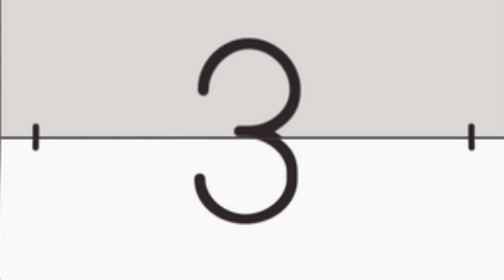देवरानी बनी घमंडी सास | Devrani Bani Ghamndi Sas | Hindi Kahaniyan With Stories | Moral Kahaniya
Title--- Devrani became an arrogant mother-in-law

 By…

 Sister-in-law: Shivani
 Husband: Ravindra
 Sister-in-law: Kusum
 Husband Mahesh
 Mother-in-law: Lata
 Doctor:
 Revathi: Shivani's mother

 Note* :- High class family..Bg.

 Lata: Hey Shivani Bahu Dekh, I had ordered pizza for you, now eat it…

 Shivani: wow mummy how did you know I am craving it!

 Lata: When do I get to know what my lovely beautiful daughter-in-law likes to eat?

 Shivani: Thank you mummyji…

 Lata: Hey, call that clumsy daughter-in-law too, it won't feel good if you eat pizza alone.

 Shivani: Why are you calling Maanji Kali Jethaniji?  Come on, she herself.

 Lata: Hey elder daughter-in-law, what are you doing, go eat pizza, it will cool down otherwise.  ,

 Kusum: Thank you maji..

 Narration:- After this all three mother-in-law and daughter-in-law sit and enjoy pizza…

 Kusum: Oh Manji, this is a very good pizza, I have never eaten it…

Shivani: How would you have eaten, you have always lived in a poor house?

 Lata: Absolutely right, my dear daughter-in-law, thank you Kusum, despite being so poor and black, my son liked you and made you the elder daughter-in-law of this house.

 Kusum: Yes maanji.. I have work in kitchen.. I will talk later..

 Narration:- Saying this, Kusum goes away.  She used to cry a lot in her heart because this was not the first time that Lata and her rich sister-in-law did not make fun of Kusum's poverty… Lata always loved her rich younger daughter-in-law Shivani, so she fulfilled her every wish.  Used to do but the same elder daughter-in-law was Kusum Kali.. In spite of money and fame, Lata used to get all the work done by poor Kusum without keeping a servant in her house.  And the younger daughter-in-law used to sit in the AC.  Just like that one morning while having breakfast….

 Lata: Hey Mahesh son, I want to go to Kalkaji temple, you will keep dropping me there… I have not gone to the temple for a long time.

 Mahesh: yes mam of course.. come on.. I will drop..

 Ravindra: Mother I had to tell you something, actually I have to go to New York for work.  ,  So bless me that my work settles well there and I make a lot of progress.

 Lata: Hey, my blessings are always with you, you know, the younger you were, the more I pampered you than Mahesh.

 Narration:- Saying this, Ravindra leaves with his bags, only then Lata also leaves sitting in the car with her elder son Mahesh.  But as soon as it comes some distance, a brake failed truck was moving strangely and it collides with Mahesh's car in which Lata is walking but the people around quickly take Mahesh to the hospital.  Only then both the daughters-in-law get worried in the hospital that the doctor comes.

 Kusum: Doctor sir, Maji and my husband are absolutely fine, isn't there some major problem, tell me why are you silent?

Dr. Shivani Yes doctor, why don't you tell anything?

 Doctor: I am sorry Kusumji, your mother in law had lost her life at that time but your husband has survived but his one leg is fractured and the other one has gone into shock, so you will not be able to speak or walk for a month.  You have to take a lot of care of them.

 Shivani: No no it can't be!  my mother loved me so much

 Kusum: (crying) O mother, what has happened, how can you do this? Mother-in-law was just coming to see you.  And why did this happen to my husband as well?

 Shivani: Sister-in-law, take care of yourself…

 Narration:- Only then Kusum meets her husband… where when he tried to say something, he could not even say anything, when Lata's condolence meeting is held at home, both the daughters-in-law cry a lot, then Shivani's mother Revati puts her in a corner.  She takes me and says.

 Revati: Hey son, why are you shedding your precious tears for your old mother-in-law, oh, this is a happy opportunity for you, grab the whole house because Jeth is on your bed, he will not be able to go to work.  .Your husband will not come for 6 months, grab this house and pull the reins of your sister-in-law, lest she rule this house, after your mother-in-law leaves..

 Shivani: You said absolutely right mother, now I will become mother-in-law of my sister-in-law hahaha.. I will rule…

 Narration:- Revati instigates her daughter against Jethani and some days pass, one morning Shivani calls.